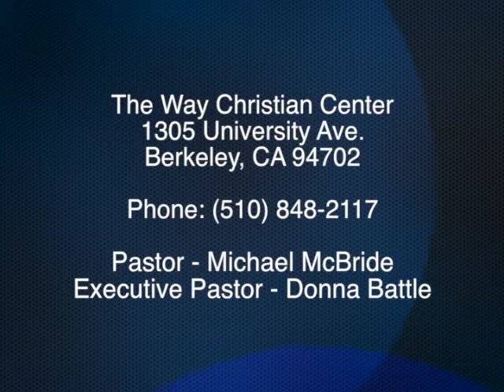Episode 02 - May 12, 2013 - Mothers Day Sermon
Pastor Donna delivers her message about what it means to be a mother on this special Mother's Day Sunday.